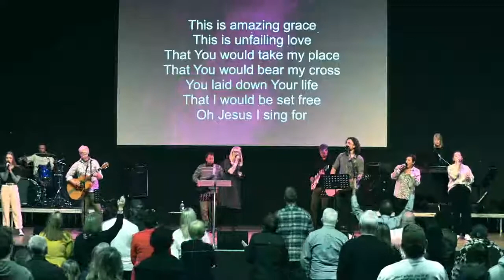Sunday 07 June 2020